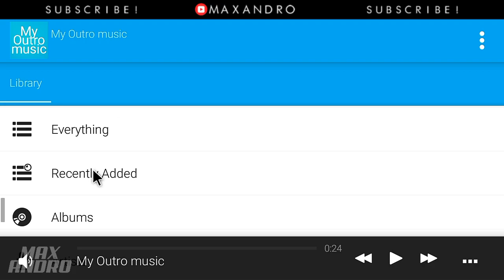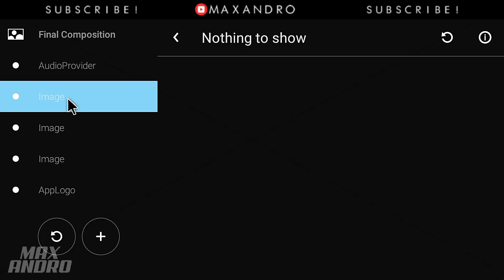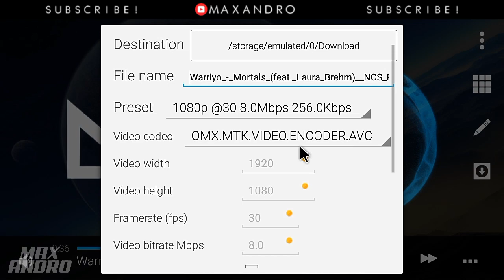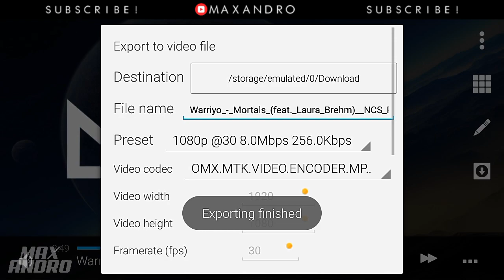How To Make NCS Audio Spectrum On Android!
████████Apps Required█████████

████████Free Downloads████████